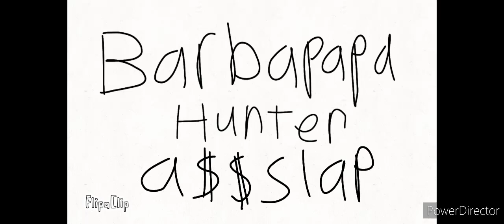Barbapapa hunter a$$ slap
oh my fucking god!